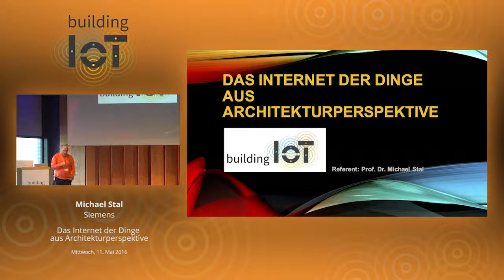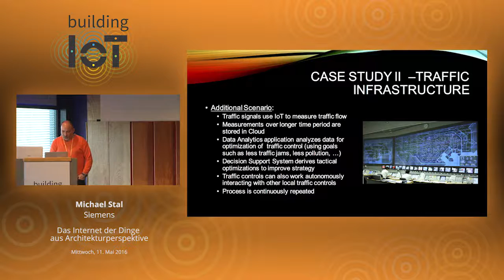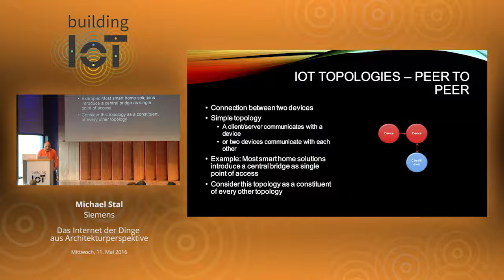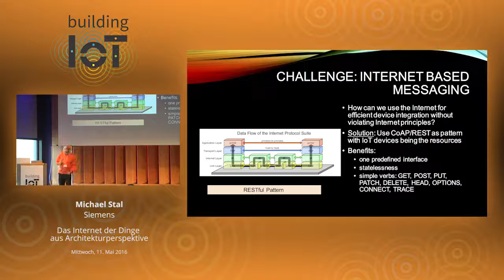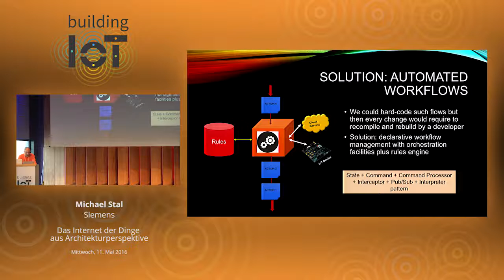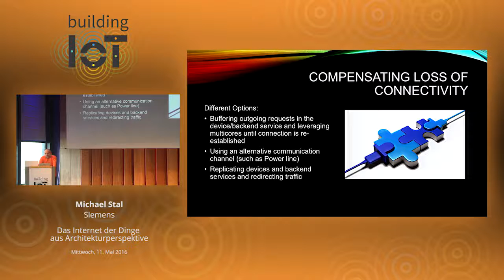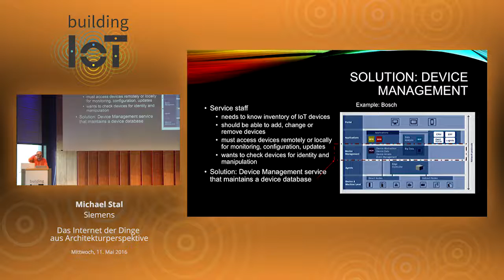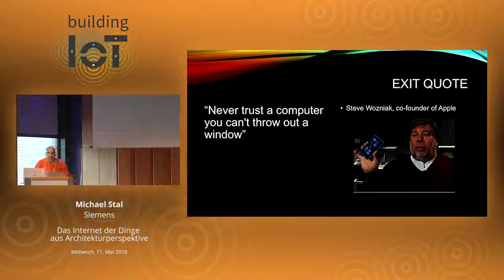building IoT 2016 - Michael Stal: Das Internet der Dinge aus Architekturperspektive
Das Internet der Dinge (= IoT = Internet of Things) besteht nicht nur aus blinkenden LEDs, die in Maker-Projekten über Arduino- oder Raspberry-Pi-Boards angesteuert werden, sondern hat auch zunehmende Bedeutung für industrielle Anwendungen - Industrie 4.0 lässt grüßen. Das Spektrum möglicher Anwendungsgebiete ist also sehr weit gefächert.

Doch welche Auswirkungen hat das IoT auf Softwarearchitekturen? Mit dem einfachen Anschließen von Hardware über Internet-Protokolle ist es nicht getan.

Dieser Vortrag gibt zunächst einen technischen Überblick und erläutert dann die architektonische Perspektive von IoT. Hier geht es um Architekturkonzepte und Designtaktiken, die der Vortrag anhand von denkbaren oder bereits realisierten Anwendungsszenarien betrachtet.